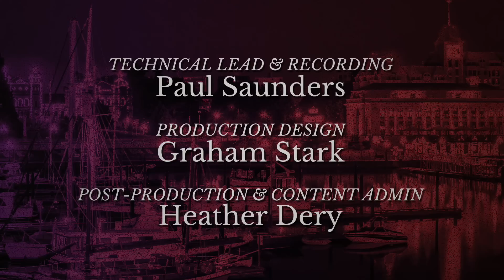Not A Drop To Drink Series 2 - Hunger - Memoriam - Vancouver Island By Night || Dice Friends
In this Memoriam, Oliver wakes up one night hungry.

Post Production & Content Admin: Heather Dery

Produced by :
Graham Stark
Jacob Burgess